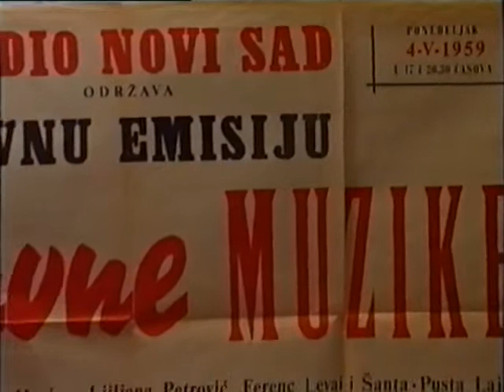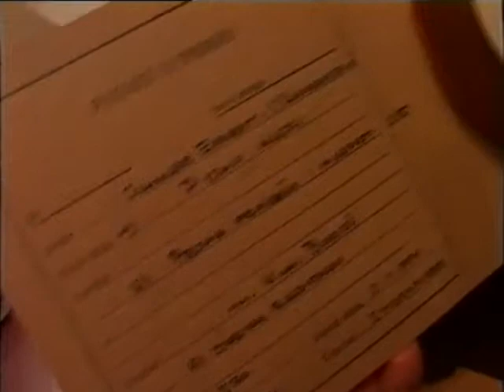Nasi stranci Evropljanin Ernest Saler 2007